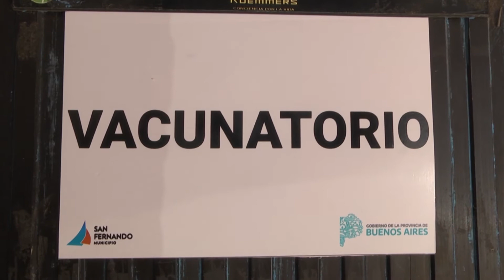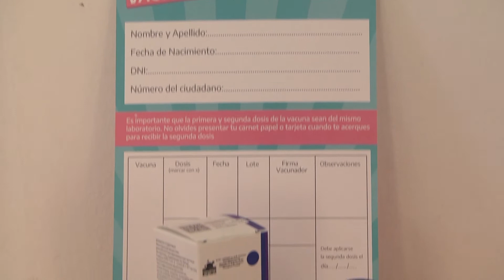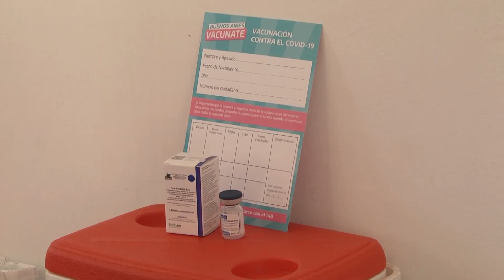Avanza la vacunación contra el coronavirus al personal de salud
Se cumplieron exitosamente nuevas jornadas de vacunación en el Hospital Provincial destinada a trabajadores de la salud del Hospital Municipal, el Hospital Cordero y clínicas privadas, conforme al plan de vacunación de los Gobiernos Nacional y Provincial con el que colabora el Municipio de San Fernando.